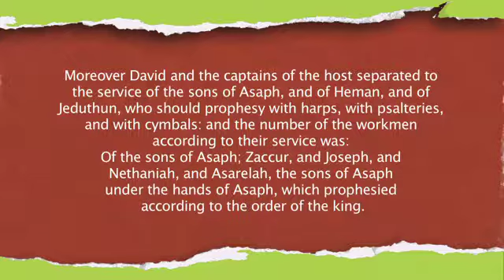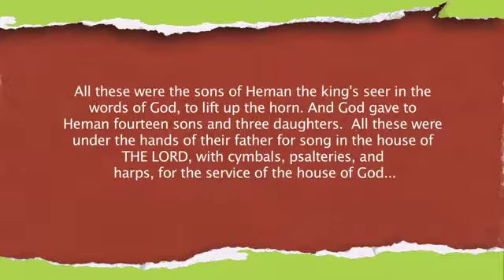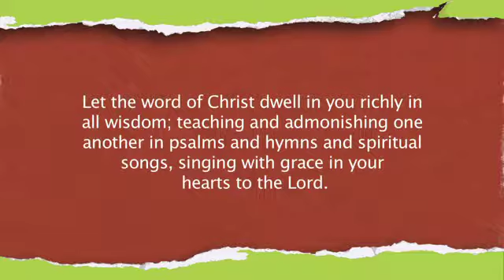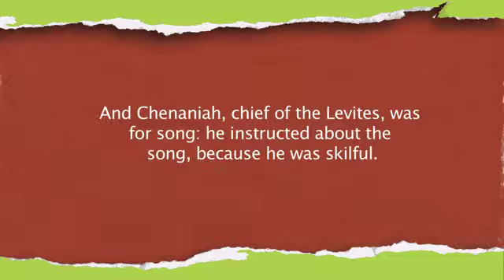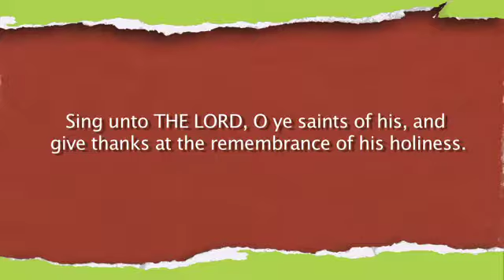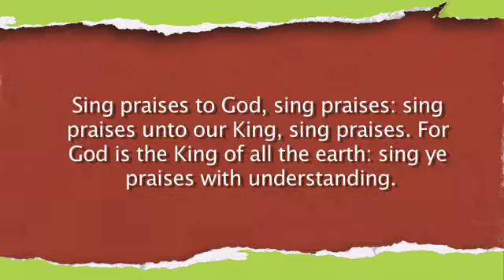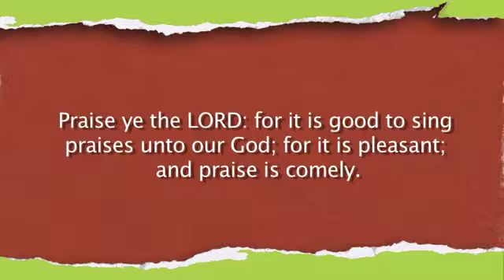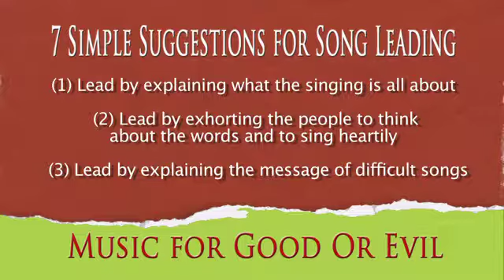David Cloud - Music for Good & Evil part 04